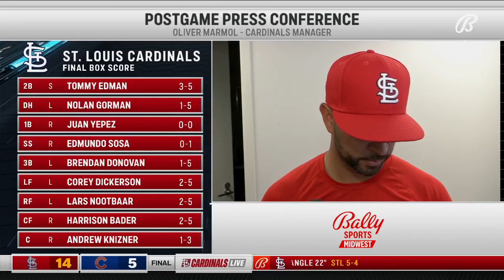Oli Marmol: Zack Thompson 'impressive' in MLB debut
Oli Marmol on Zack Thompson's debut: "For him to be able to give us what he did with 70 (pitches) was awesome. His stuff plays."

And on who will start Saturday's doubleheader games for the Cardinals: "Not sure who will be Game 1 or 2. It'll be a combination of (Andre) Pallante and (Johan) Oviedo."